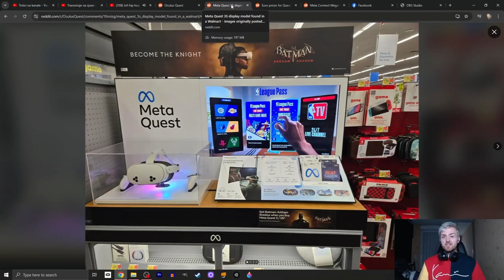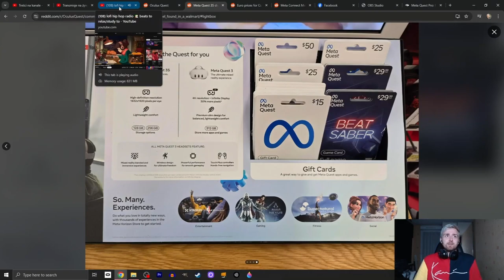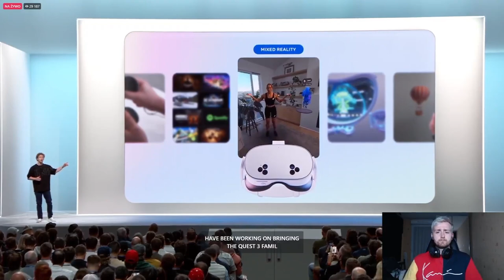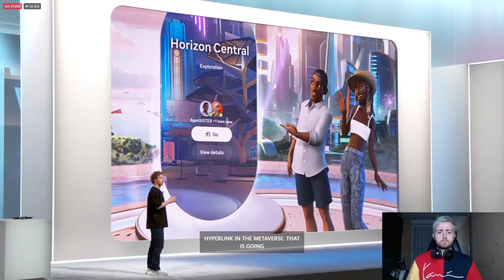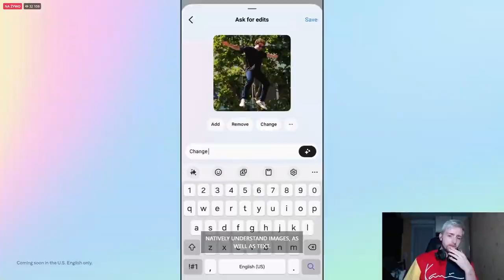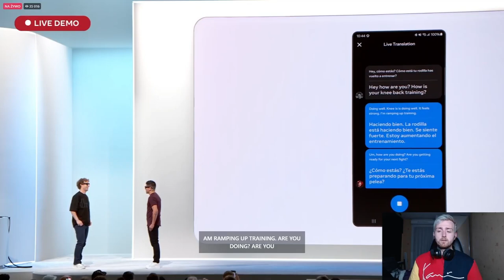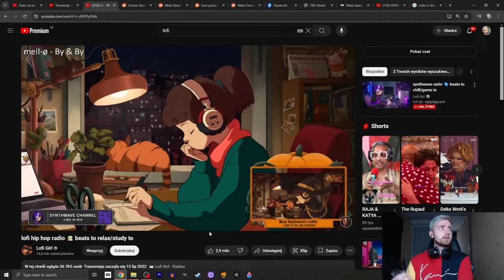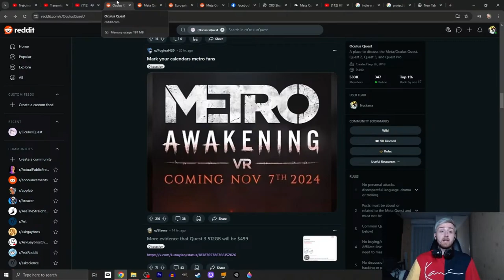Meta Connect 2024 Highlights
Hi

There you have it, at last I managed to edit down our latest channel livestream, packed neatly with more important announcements and what had a bigger impact on the XR platform. Thanks again for tuning in, now I should be off to continuing the usual schedule of overview spam up until I either give up or there'll be nothing left to do which at this point I have no clue what'll happen first lol.

0:00 - Pre-Show
3:29 - Keynote
15:04 - Post-Show

Short PC specs:

i9-9900KS
RTX 2080ti
32GB RAM 3200MHz
2TB SAMSUNG 970 EVO PLUS M.2